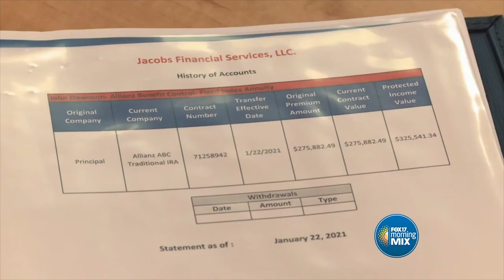Jacobs Financial Services: Start saving for retirement Today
It's no secret that it's hard to plan for retirement. In addition to growing a sizable nest egg, you must protect it from external factors like market volatility, inflation, and unforeseen expenses.

Tom Jacobs from Jacobs Financial Services joins the Fox 17 Morning Mix to share how to protect those funds so you can enjoy a comfortable retirement.